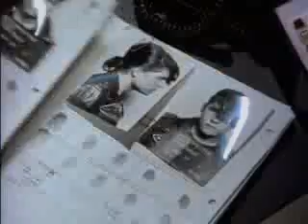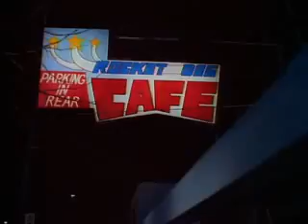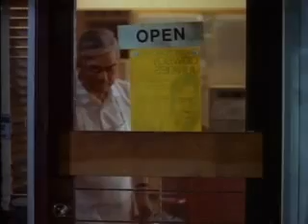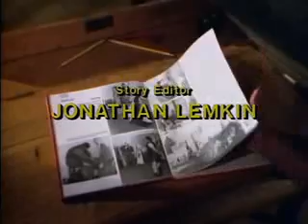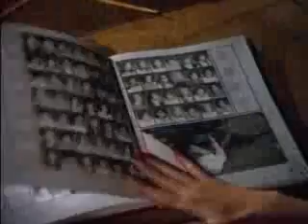21 Jump Street 1x13 Mean Streets and Pastel Houses